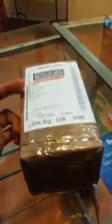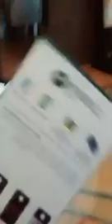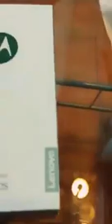Estafa En Mercado Libre Compra Celular En 6,000 Y Recibe Grapadoras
Compra celular moto z play por 6,000 pesos pero recibe unas grapadoras